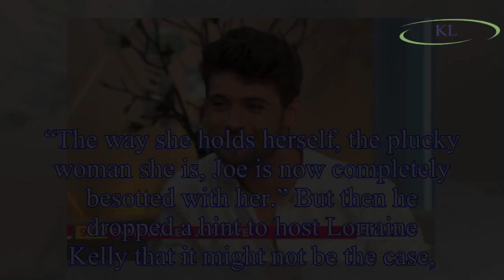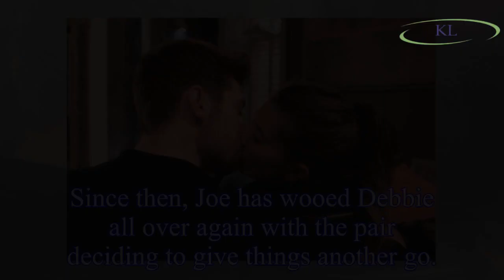Joe Tate Emmerdale: Actor Ned Porteous hints Debbie Dingle TWIST as he teases romance could have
Joe Tate Emmerdale: Actor Ned Porteous hints Debbie Dingle TWIST as he teases romance could have hidden agenda
Emmerdale actor Ned Porteous, who plays Joe Tate, has teased another twist for his character and Debbie Dingle.
Joe and Debbie, played by Charley Webb, reconciled recently after she saved his life fo